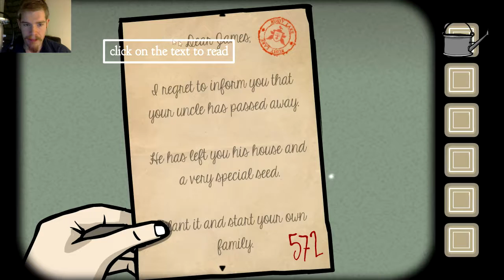Rusty Lake Roots - Part 1 | THE MYSTERY BEGINS ANEW!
I ran into a FEW problems during the recording but not as nearly as many as the last with Hotel, thank JEBUS for that one. I didnt need another 6 hours of my life gone.

Song: Hold Me Down (feat. Philip Strand) - Tacacho